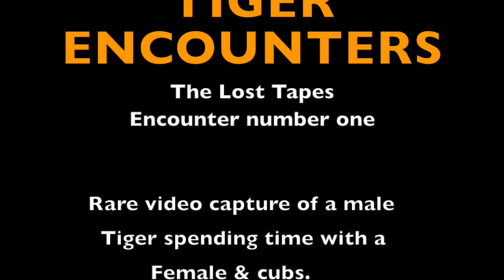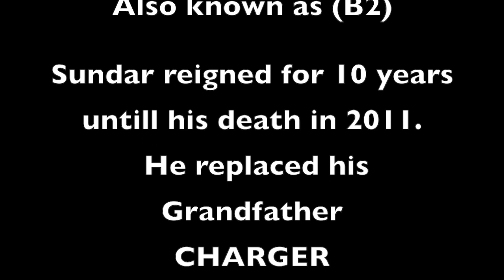Tiger Moments (One) Female Tiger with Mate, B2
I'd misplaced these tapes from 2003 from Bandhavgarh.
This first recording is taken from the back of an elephant, a fantastic off roader but not a very steady video platform!
In this short clip I was very lucky to record B2 (Sundar) spending time with a female & their cubs.
The previous King Of Bandhavgarh was B2's grandfather, a notorious male Tiger known for charging at Elephants & Jeeps, hence his name Charger.
Charger succumbed to his injuries shortly after a fight with B2 & his body was cremated.
B2 succumbed to his injuries after a fight for territorial control in 2011.
He was also cremated.